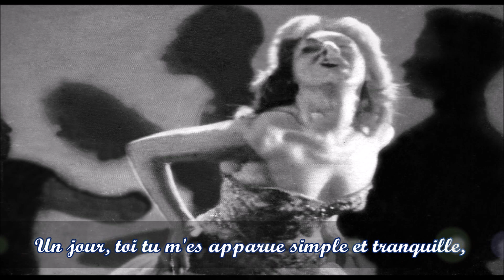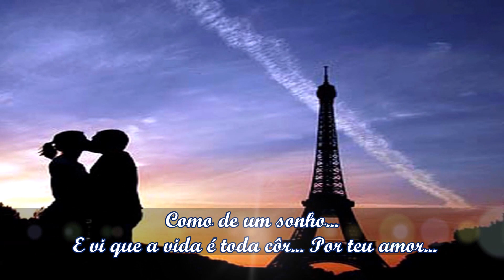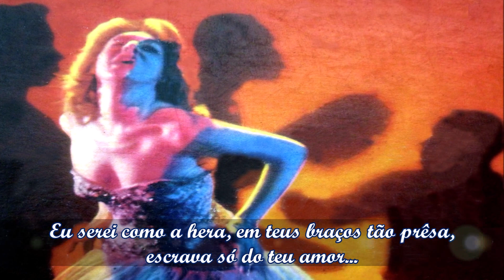Marlene - Merci "L'Edera" (Seracini - D'Acquisto - Vers. A. Louzada) Beguine (1959)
Autores: Seracini - D'Acquisto - Versão: Armando Louzada
Intérprete: Marlene (Victoria de Martino Bonaiutti Delfino dos Santos) *(SP) 22/11/1922 +(RJ)13/06/2014.
Notas: Este registro de Marlene, para o beguine "L'Edera" (Merci), tornou-se um de seus maiores êxitos; a música era sucesso na Europa em 1958, na voz da cantora italiana Nilla Pizzi, e em francês pelo cantor e ator espanhol Luiz Mariano. Mas, Marlene, regravou-a lindamente numa versão franco-brasileira, cabendo ao compositor Armando Louzada a sua letra em português. O Long-playing " Explosiva! " lançado originalmente pela Odeon, em 1959, teve produção do extraordinário Aloísio de Oliveira, e provou, definitivamente, o ecletismo e a competência da grande cantora Marlene, em qualquer gênero.
Eu, gosto muito desta gravação, e quero dividir com vocês a satisfação de apreciá-la neste vídeo, editado by Paulo Ventura em 26/03/2021, e espero que assistam, e se gostarem, por gentileza comentem! PAV@Vídeo.